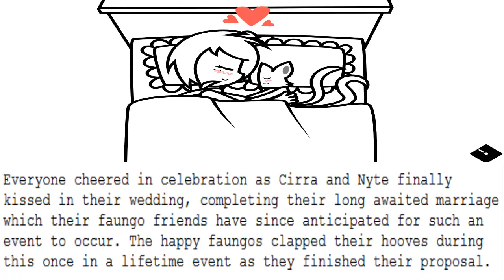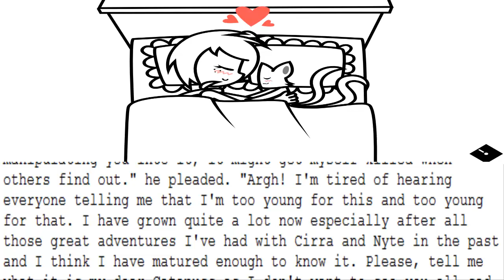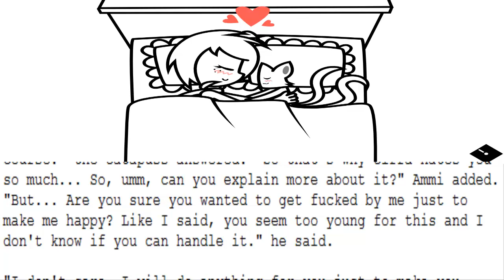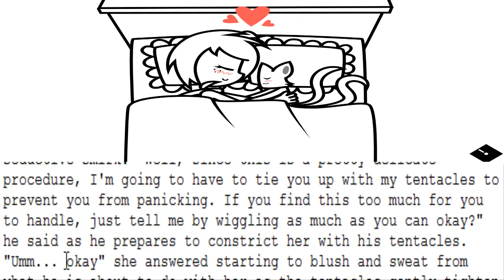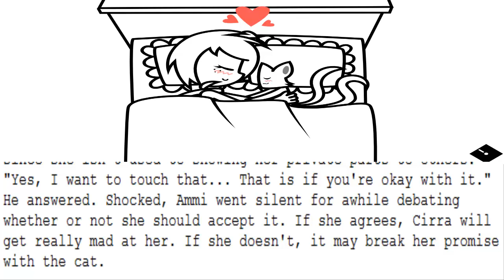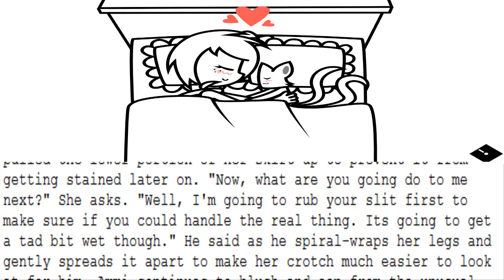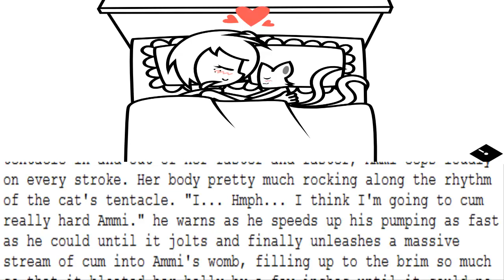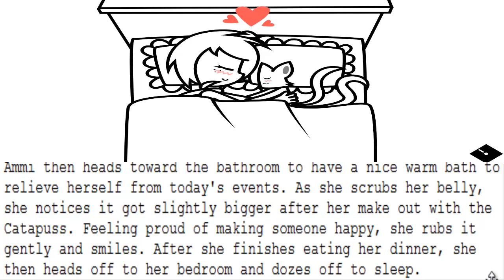Let's Try To Read Pleasing the Catapuss (/w Special Guest LameGuy and Featuring Spryo & Luigamez)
Reuested By LameGuy64
Woot! Fanfic Reading are back  in action!
This fan-fic is based around MissButlerArt's Dayspring webcomic on DeviantArt and Tumblr!